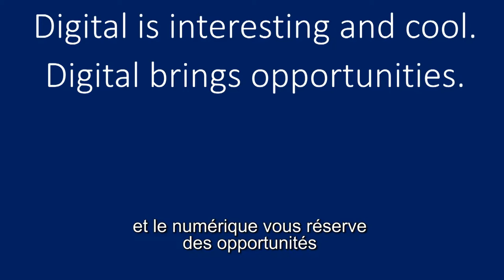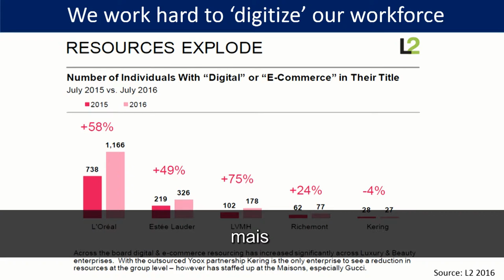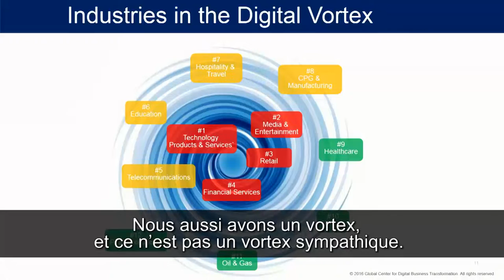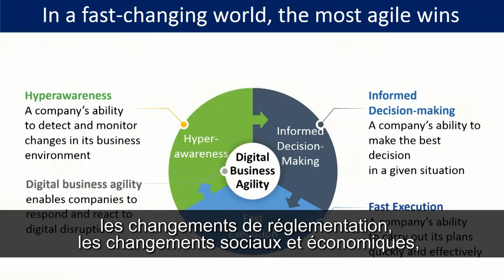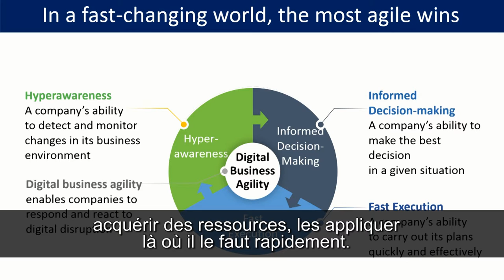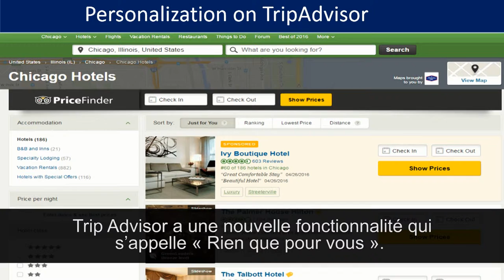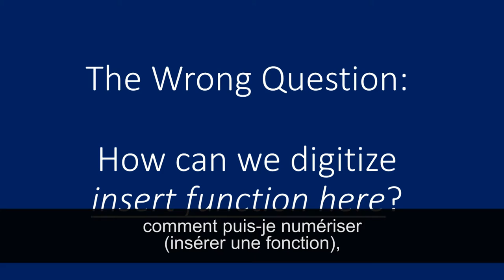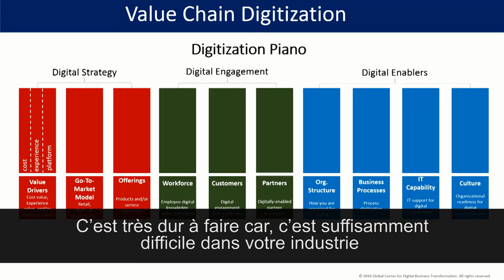Michael Wade during the 8th Forum de la Haute Horlogerie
THE BENEFITS OF BEING AGILE

The key to competitiveness is less the extent of digitisation in a company and far more its capacity to use digital technology to accelerate its performance. Explanations from Michael Wade, professor of innovation and strategy at IMD in Lausanne.

Unlike harsh reality, digital is always desirable. Hence why the corporate world is throwing itself headlong into digital technology and IT. But are they going the right way about it, asked Michael Wade, professor of innovation and strategy at IMD, Lausanne. "We live in an environment where technology is developing exponentially and has become a crucial element of corporate strategy. Companies are under the impression that digital will allow them to adapt their organisation to this new climate. In other words, they are looking for ways to themselves become digital companies. This isn't the question they should be asking. Digital technology and IT must be seen as a means rather than an end. A means to improve performance, increase customer satisfaction and create a positive environment for staff. Ultimately, a means to better profitability."